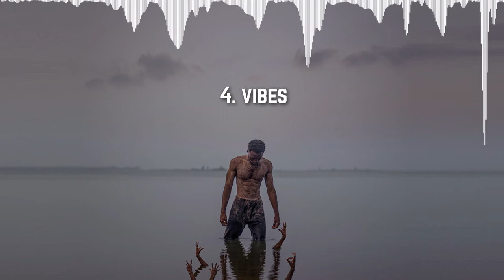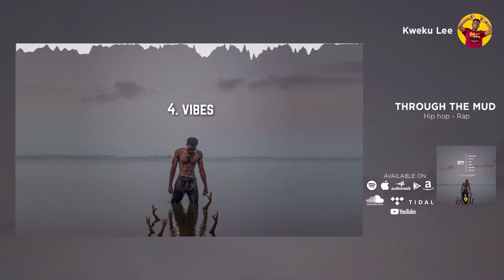Kweku Lee - Vibes (Official Audio)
Track 4 and you know the deal. Basically pulled through with new "Vibes". Enjoy and share your thoughts.

Lyrics;
Vibes
Yeah yeah
LeeOnit true
Aah aah aah aah
Bema jai nkula guro nu na ejiwunsemaa ebefa wu sii rapture nu yeah
Wu aunty worshipping Christ but always mimicking the devil
Levels I get like adey vas
Ma passi level 100 minhye minai ekyi
Push naa miihyihye nu menya afei miiko menim you push me against the wall
I bounce wubo mi wo tennis court mu wuraefi sii miye adoo ball
I rise up again in the sky like wave after my every fall
I’ve been through the baddest got over it in 24 hours with flying colors what a rainbow
I work in silence my work ethics is not all that priceless
My action is moving a lambo
Mibedi wu boni nfomsuo sinbad
Rap medi be twitwa wu diaa kogyi green card on a high table so me anor go loose guard and it’s a labeled my truck when we go hard
I give and take crediting debiting all my account
How long we dey hustle now we baking our own cake
Kuwaekyi na wempida na megyiga last killer mibebo wu se nkosua nu full crate
I pave the way it’s mine to take I see you crave for the ultimate crown attain
I am the wave precisely why T always flow on my space without data you gotta endorse everything that is happening is the hard core
You the music and I this is the threesome I am looking for

Yeah we dey come we dey come storm all the yard
We dey come give you the vibe
We dey come plug all the money
We dey come we dey come yeah
We dey come
We dey come give you the vibes we nor get nothing loose
We dey come squeeze out the juice
We dey come we dey come
Vibes
We dey come we dey come storm all the yard
Vibes
We dey come we nor get nothing loose
Vibes
We dey come we dey come squeeze out the juice
We dey come we dey come we dey come yeah

Shortcuts are always dangerous
That’s the way Alvin took and he got robbed fetwi wenim na eye serious
Punches na shishe wenim holy crab capo jai na you sound ridiculous
Yesonimu pe na wakamu aahh confusing more like an abacus nkola pe netinasi
Am looking sharp like a pencil it’s about time I draw your attention as an artist mimicking the life of Denzel feeling unstoppable like a tornado I blow you
I got a whole lot to say kasa anumaa ma spreadi mintaban mombetie mesisi muasu muupie
Easy come easy go am all about the TrueSay
I am the combination of your favorite rappers but you don’t see none of their characters in my scene in my scene yeah